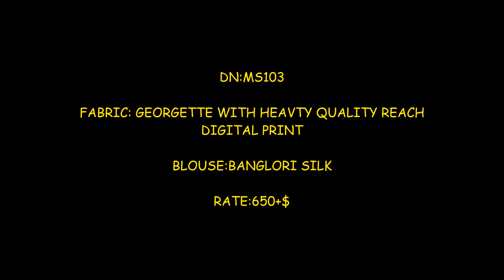Georgette With Heavy Reach Digital Print Saree || Latest Design Of Flower Georgette Saree 2021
DN:MS103

FABRIC: GEORGETTE WITH HEAVTY QUALITY REACH DIGITAL PRINT

BLOUSE:BANGLORI SILK

RATE:550+$